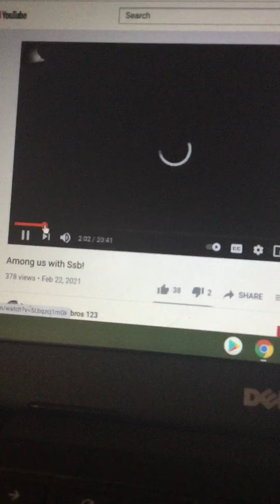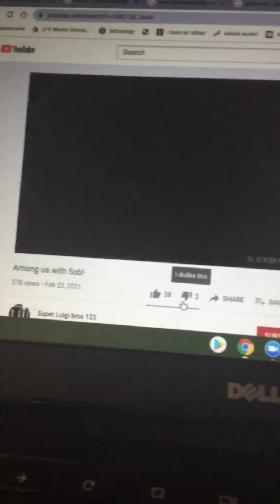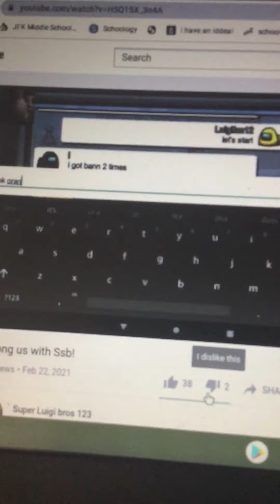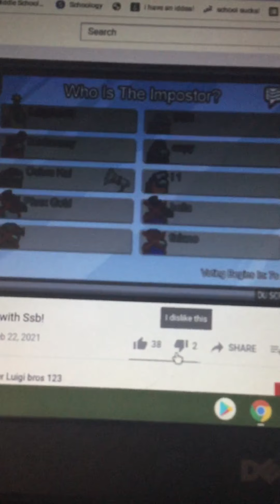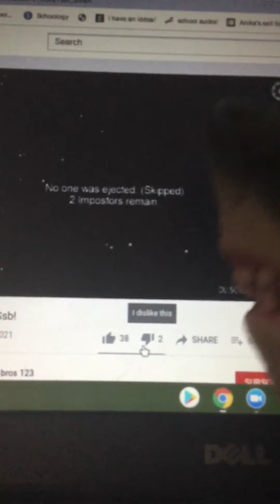Shark puppet reacts to super Luigi bros 1 2 3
YEAH!
Don’t know what to put here

This video was requested by super Luigi bros 1 2 3

Bye